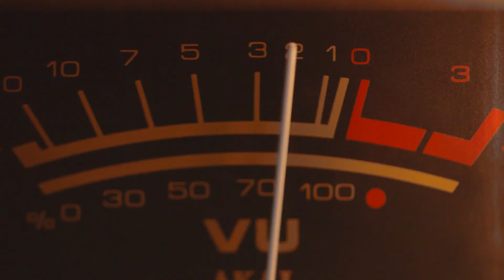Documental "Esta es la Clave" | Lunes - 10:00pm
El objetivo del documental es visibilizar el movimiento salsero en nuestro país y lo que ha significado especialmente en las clases populares. La Dimensión Latina, Rodrigo Mendoza, Oscar D’ Leon, Alberto Naranjo, conforman los más de 30 entrevistados que formarán parte de este trabajo entre los que también se incluyen coleccionistas y escritores que no solo abordarán aspectos netamente musicales sino sociales y políticos de la salsa en Venezuela.